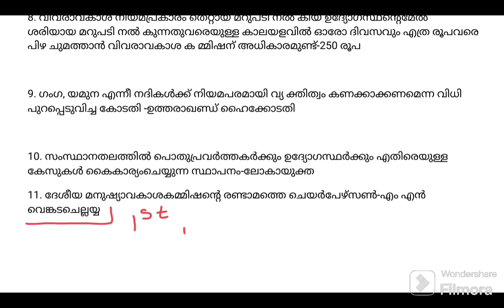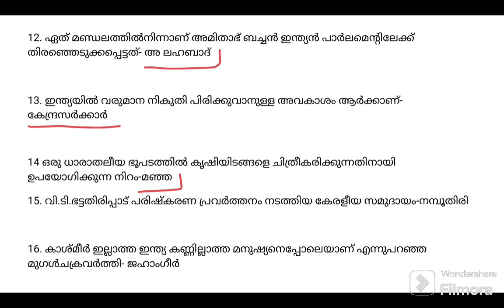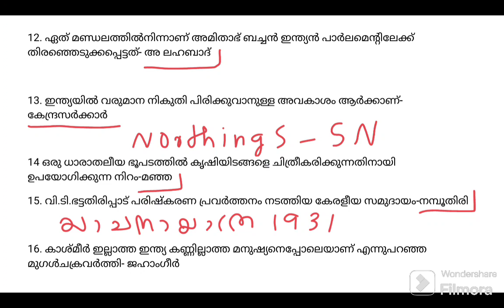♥️ PSC ബുള്ളറ്റിൻ ചോദ്യങ്ങൾ part -2♥️ for kerala psc exams♥️